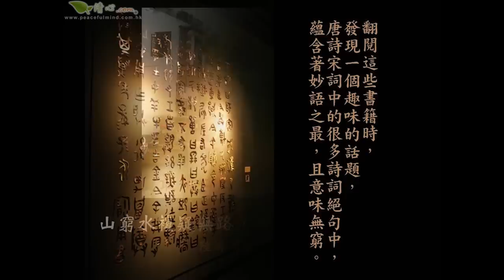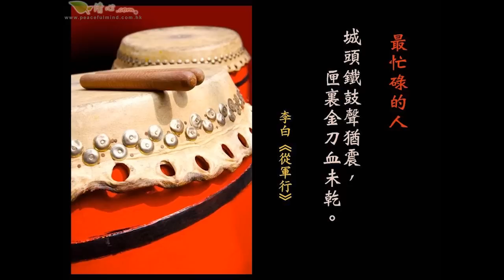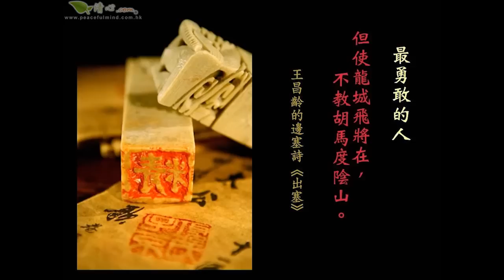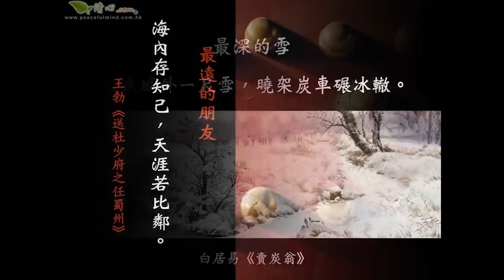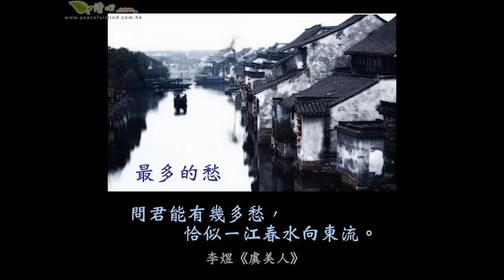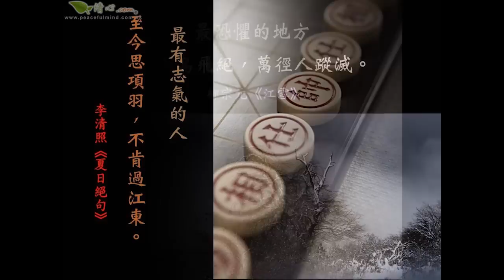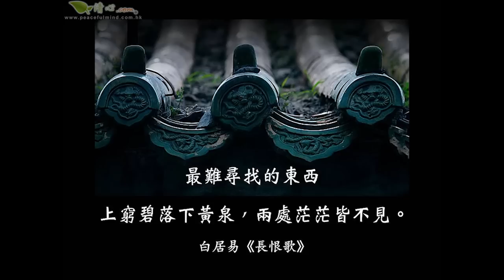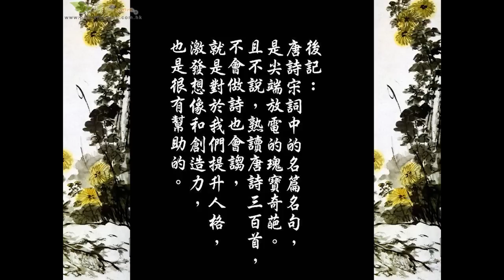詩詞妙句欣賞